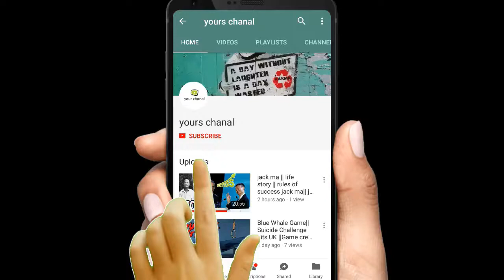Top Bollywood Actresses Who went from Fat to Fit